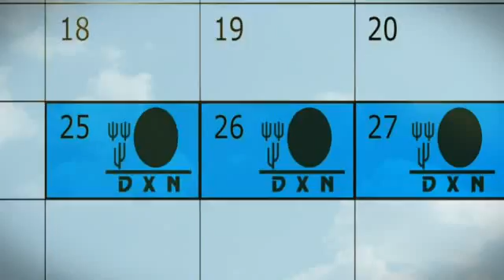Second Leadership Camp for DXN in Bulgaria (teaser)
Curious what is it like to lesrn and have fun with the biggest leaders who share their knowledge with you?